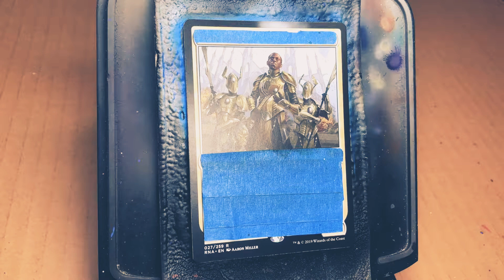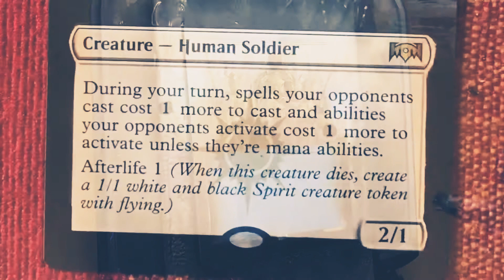Pay up!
Let me know if there is a card from the new set you would like to be made available!